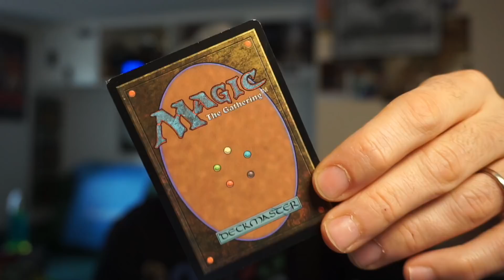Cinque consigli per diventare un giocatore di Magic migliore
PEr questo video ho preso ispirazione da Huey Jensen, noto pro del gioco, e dal suo ultimo pezzo uscito per Channel Fireball

Vi elargisco quindi cinque consigli per diventare un giocatore di Magic migliore e, possibilmente, una persona migliore